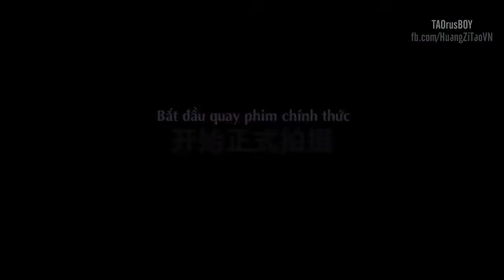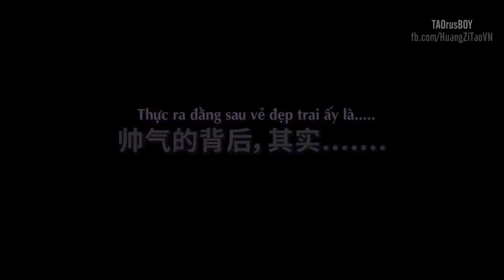[Vietsub] 180305 Hậu trường Tử Thao học nhảy cho show “Street Dance Of China”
ZTAO Street Dance Of China Behind the scene Part 3